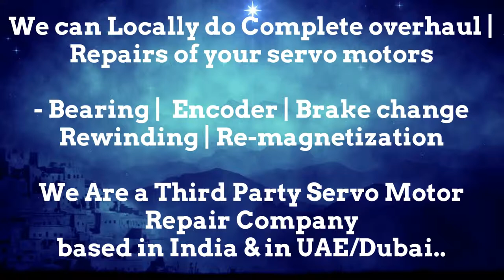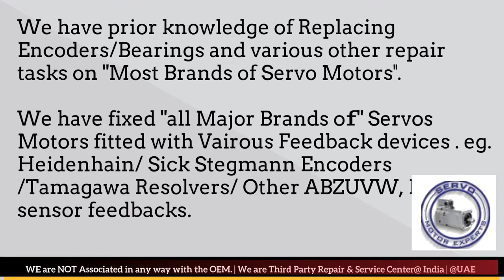SIG ELAU Motor Repair Distributor Service Center Dealer Stock Dubai stock Encoder Resolver UAE